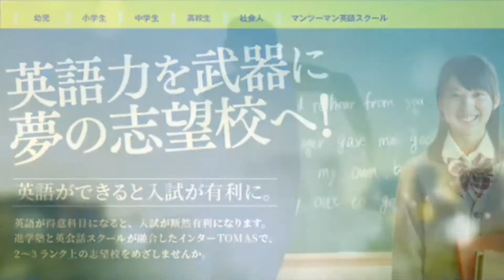Dictation Challenge (PR1 中級) No.217 英検3級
217番の中級は、Doina先生が言っていることを書き取ってみよう。
こちらの動画のディクテーション投稿期限は、2/11(木)20:00 です。

投稿方法

1. メールタイトルに、Dictation Challenge (レベル）NO.(番号）と記入。
2. 本文にはファーストネームを忘れずに。必ずDictationした画像を添付してください。
3. 全校共通メールアドレスと、所属スクールに送信
4. 各動画の参加期限は、投稿翌日の20:00まで。